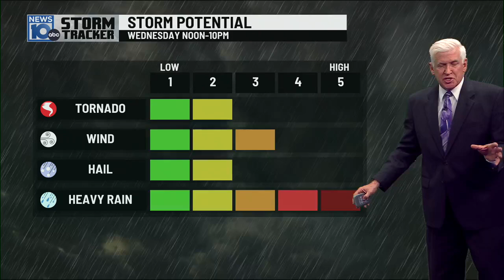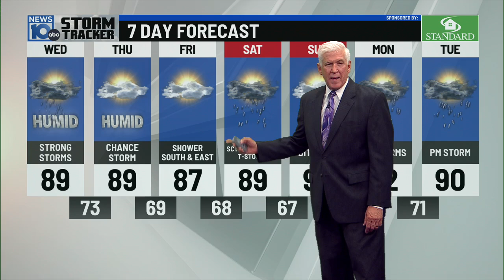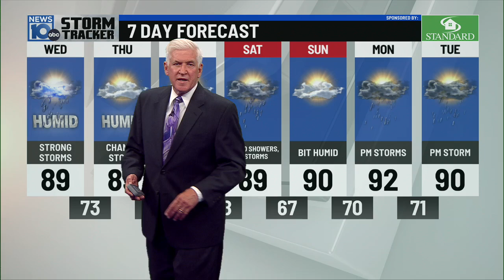7 9 24 5pm Weather VERY Humid Beryl Floods Severe Storms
VERY Active day for Wednesday
Be Prepared.
Potential for strong to severe storms and flooding.
This will outline everythnig you need to know.